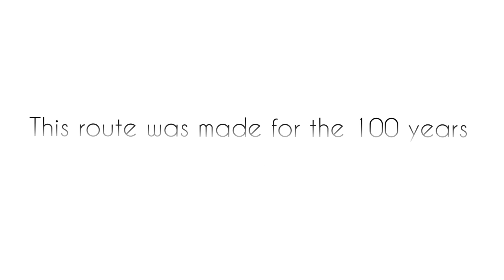World longest flight! London - Sydney / RFS Youtuber - HD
Hello, as you can see I started already with long flights, and I thought it would be nice to do the world longest flight, and share it with you. Also i want to mention I know that Neil did just this route for a vid, and I want to say I didn't copy the idea, we had the same idea at the same time, what a coincidence :) I hope you enjoy the video ;))

Info
Video recorded, edited and uploaded by RFS youtuber
Any copy will be reported
2021 RFS youtuber©
Editor: InShot
Screen recorder: XRecorder
Thumbnail maker: Polish

Music Info:

1º song:
Music in this video
Listen ad-free with YouTube Premium
Song
Dead of Night
Artist
if found

More things